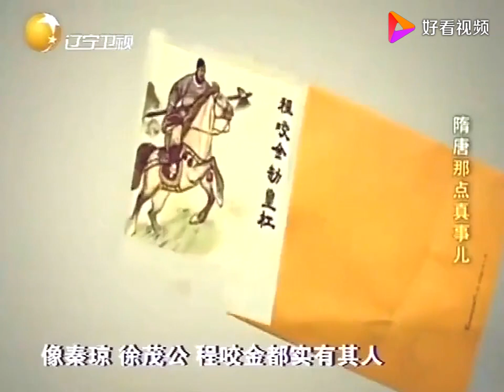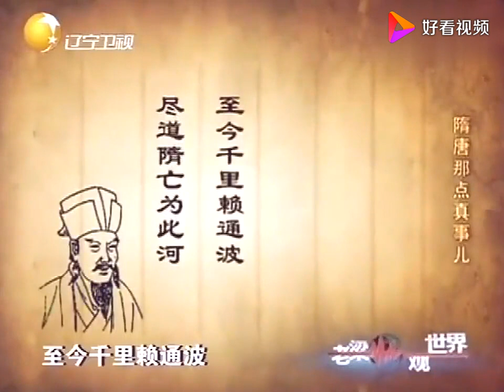老梁觀世界-老梁解說-隋煬帝楊廣真沒那麼壞，甚至可以說有功勞，來聽聽看